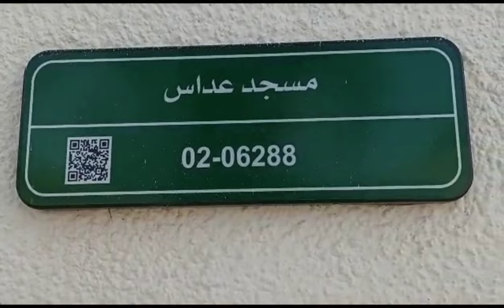Visiting Taif City | Saudi Arabia